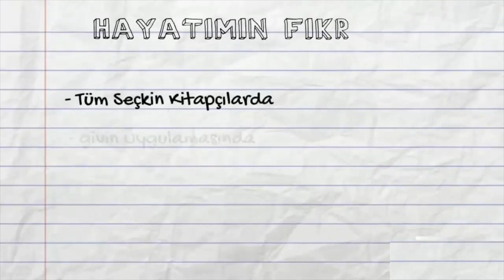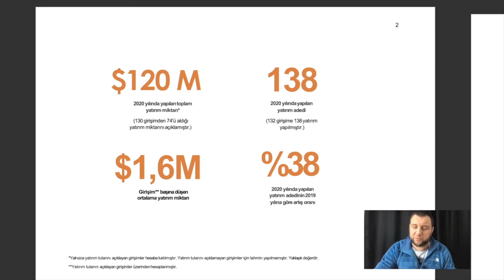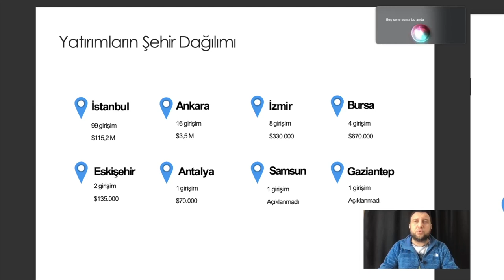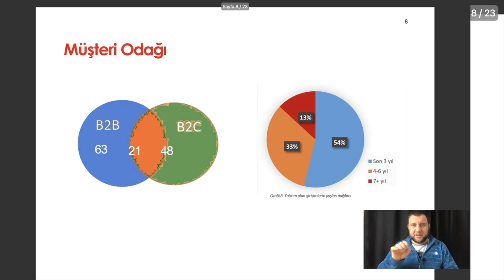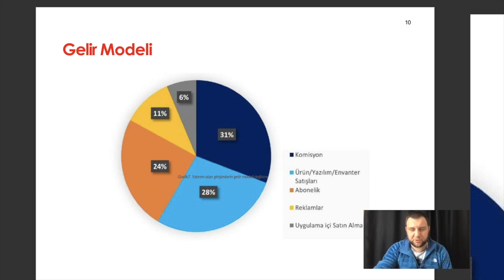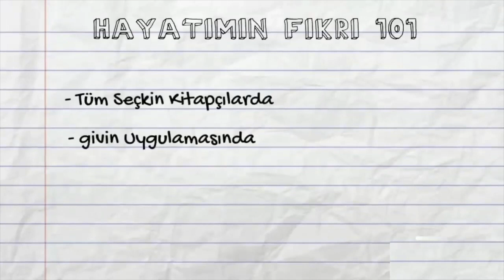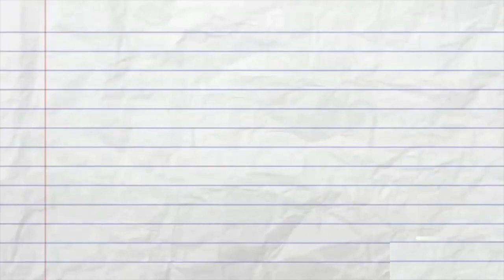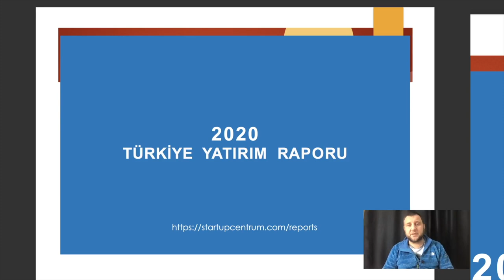Türkiye Yatırım Raporu 2020 Değerlendirmesi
2020 Türkiye Yatırım Raporu'nda yıl içinde yapılan yatırımlar ve girişimler birçok açıdan ele alınmış, bununla birlikte yatırım alan girişimcilerin eğitim ve cinsiyet dağılımları gibi birçok detaylı bilgiye de yer verilmiştir. StartupCentrum tarafından detaylı bir çalışmayla hazırlanan rapor Türkçe ve İngilizce hazırlanmış olup, Hayatımın Fikri ekibinin derlediği bilgilerle harmanlanıp, değerlendirilmiştir.

Raporun tam haline adresinden erişebilirsiniz.

İstek, Görüş ve önerilerinizi yorum ile iletebilirsiniz.